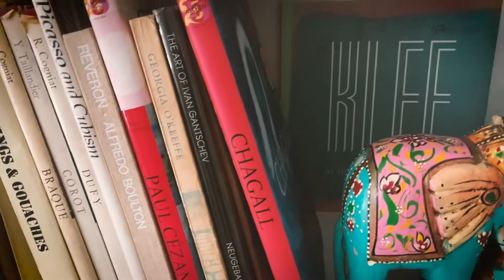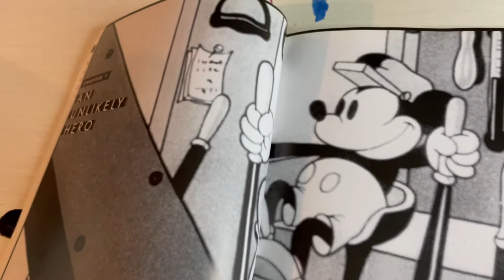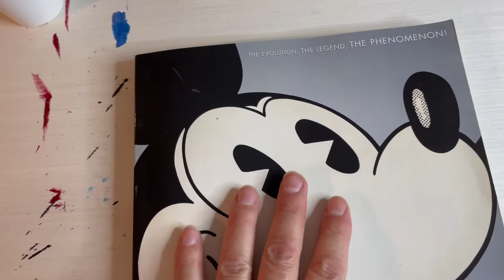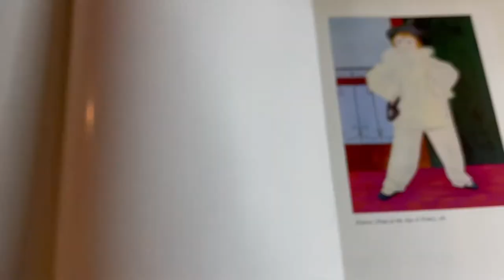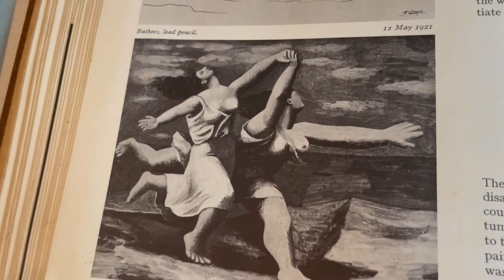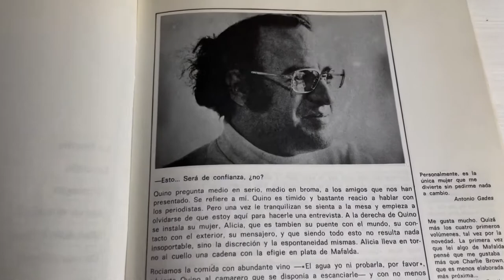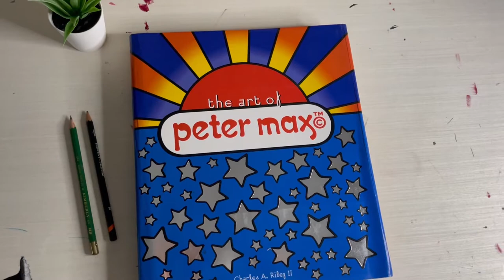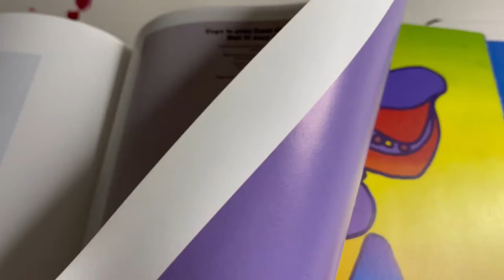Inspirational Art Books | FOR ARTISTS Ep 13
In this video, Alex shows Maia the best inspirational art books that every artist should have.
Art books, the ultimate guides of inspiration and reference for artists. As is true with most artistic disciplines, we are always looking up to past masters and artists who we admire to search for both ideas and insight.

0:00-0:57  Intro

0:58-3:32  Mickey Mouse

Besides the originality of Disney's artwork, to me Disney’s ability as a storyteller is what made him and his creations phenomenal. This encouraged me to always tell a story on each of my paintings and try to take the viewer on a journey with me.

I was immediately drawn to it’s graphic simplicity, yet it fascinated me how Mickey was able to convey so many different feelings. He’s sweet and lovable, but he’s also funny and to a degree (at least in my opinion) has a super-hero quality to him.

Being black and white, it provides a neutral image that can be then easily contrasted with as many splashes of color as you wish - making the design extremely versatile. Disney’s designs taught me a lot about contrast, color combinations and movement.

This book takes you on a ride thru the different stages of the character, and it even has some graphic model drawings showing the evolution of Mickey’s design - from his face and body to the movements during animation. This highlighted the importance of evolving as an artist, without losing the soul of who you are.

3:33-6:48  Pablo Picasso
No artist ever ventured into so many stylistic evolutions with such ease and success. For example, if you look at his earlier work, its semi realistic and it even has a Van Gogh-ish strokes. He experimented with traditional anatomical features, but he always did display a preference for distorting realism. The colors were mostly monochromatic blues and rather dark - hence his Blue Period. I don’t know if its coincidence, but most monochromatic paintings I’ve made are blue.

In his first pivot, Picasso was inspired by traveling circuses and started his Rose period. Harlequins and performers dominated his subjects. One thing I love about this period, is that some of the paintings look kind of unfinished - almost sketch-like. Look at the simplicity of “Death of a Harlequin”. Drawing a parallel to what I said about Mickey Mouse’s telling a great story regardless of its graphic simplicity, here Picasso makes us ask ourselves so many things. who was the harlequin? was he a good man? why and how did he die? are those his wife and son? As an artist, you dream of stimulating people in a way that makes them wonder about things and takes them to places they never thought they could go to.

After a decade or so, Under the tutelage of Georges Braque, Picasso started experimenting with cubism.

In yet another twist, he moves in a totally different direction into a sort of Neo-Classical style that sees him representing heavily-built male and female figures.

Later, Picasso started experimenting with Surrealism that produces such masterpieces as Guernica, The Three Dancers and Woman Asleep on an Armchair.

6:52-8:37 10   Años con Mafalda

8:38-8:47  Peter Max
One of the few living artists who has achieved a high level of commercial success while alive, Max’s pop style is just an explosion of color - This is easily one of the books I reference the most, He has made paintings for tons of famous people, from Mick Jagger to Bill Clinton to the Dalai Lama...and has been asked to draw posters for the world cup, the Grammys, Woodstock 99 and even a commission for the body of a Boeing 777 of Continental Airlines.

Peter Max taught me the uses and value of fine art not only in its traditional media of canvas and paper, but also for commercial purposes.

Sometimes as an artist, I tend to get comfortable with the color palette I use at the time - and after a while it may become a bit monotonous. The problem lies in how this can hamper my creativity and there is no better way to kill your production of art than when you get bored at what you do. This book helped me at a time I was going thru such a phase and expanded my use of color considerably.

It taught me not to be scared of experimenting with new styles, colors, composition and subjects. Because part of being an artist is pushing yourself to go to places you have never thought you would go and opening your mind to the greatness of other artists. Your style and technique will define how you apply what you learn and this exercise will shape your journey for years to come.

8:48-11:16  Inspiration